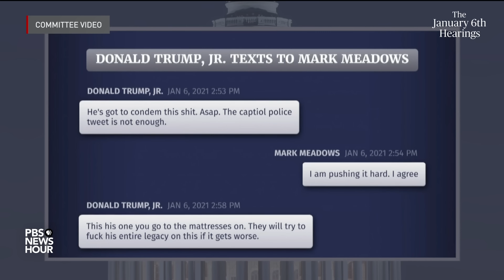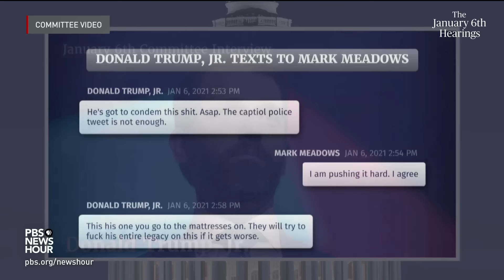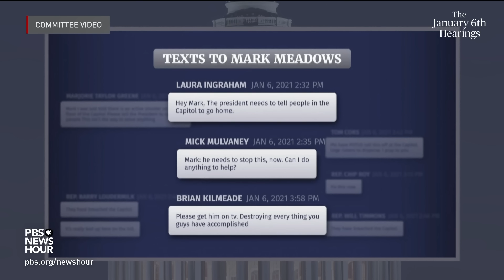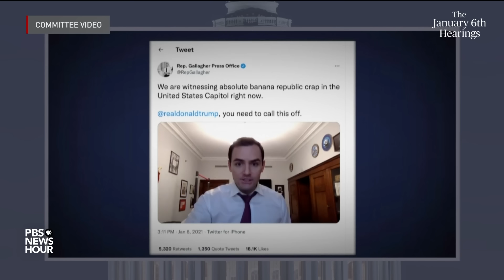WATCH: Despite pleas, Trump refused to instruct the Capitol mob to disperse, Rep. Kinzinger says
WARNING: This video includes strong and disturbing language and images.

Rep. Adam Kinzinger, R-Ill., spoke on July 21 as the House committee investigating the Jan. 6 attack presented its findings to the public. The hearing focused on what former President Donald Trump was doing during the Jan. 6, 2021 attack on the Capitol in an effort to interrupt the certification of Joe Biden’s presidential victory.

As rioters attacked the U.S. Capitol, Fox News host Sean Hannity, among others, texted Former Trump White House chief of staff Mark Meadows to ask that Trump to make a statement or go on TV to stop the rioters. Trump’s own son, Donald Jr., asked Meadows in a text to “condemn this s**t.”

Former White House counsel Pat Cipollone listed, in recorded testimony, the number of people in the White House who wanted people to go home from the Capitol, and said he couldn’t think of anyone on staff who did not want anybody to leave the Capitol. When asked about whether Trump wanted people to leave, he consulted his lawyer, and said he couldn’t “reveal communications.”

“Although Pat Cipollone is being careful about executive privilege, there really is no ambiguity about what he said,” Kinzinger said. “Almost everybody wanted President Trump to instruct the mob to disperse. President Trump refused.”

Matthew Pottinger, former deputy national security adviser, said he was hoping for something more definitive and unambiguous than the tweets Trump sent on Jan. 6, and former deputy press secretary Sarah Matthews, the second witness testifying at the hearing, agreed.

Kinzinger said House Republican Leader Kevin McCarthy called Trump’s office to ask for Trump to make a statement. In an audio clip, Rep. Jaime Herrera Beutler, R-Wash., said McCarthy had a heated exchange with Trump when the former president called the mob attacking the Capitol as “antifa.”

“Kevin responds, that ‘No, They're your people. They literally just came through my office windows and my staff are running for cover. I mean, they're running for their lives. You need to call them off,’ and the president's response to Kevin to me was chilling,” she said. “He said, ‘Well, Kevin, I guess they're just more upset about the election, you know, theft, than you are.”

In the year since its creation, the committee has conducted more than 1,000 interviews, seeking critical information and documents from people witness to, or involved in, the violence that day.